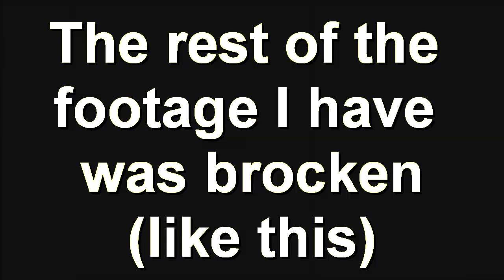GTA 5 Fun with zombie